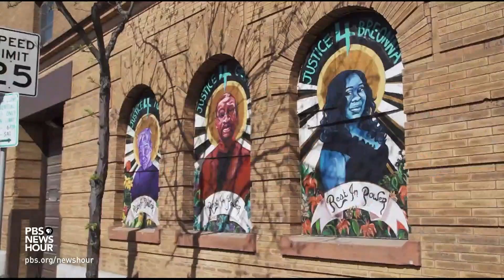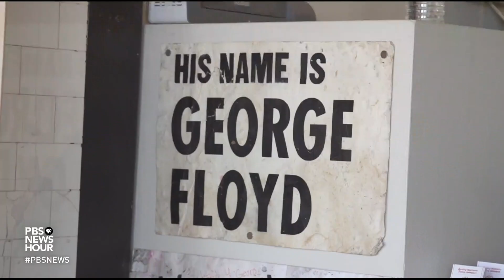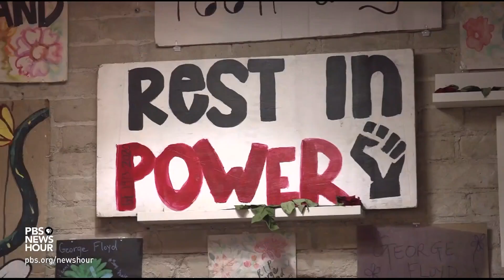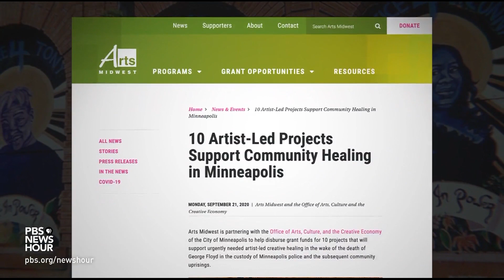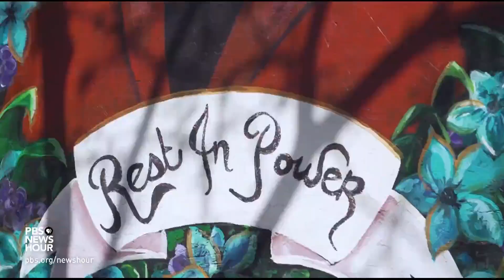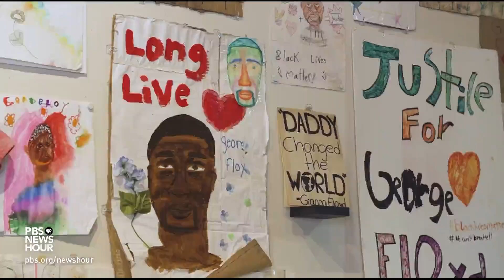How George Floyd's image became an icon for artists and helped communities mourn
Next week marks the anniversary of George Floyd's killing in Minneapolis. His death at the hands of police touched off global protests and a worldwide artistic response. Special correspondent Fred de Sam Lazaro reports from Minneapolis for our series, "Race matters: America After George Floyd," and our ongoing arts and culture coverage, CANVAS.